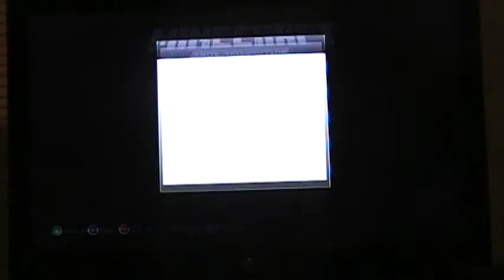Minecraft Skyblock Warriors part 2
Part 2 to Minecraft Skyblock Warriors